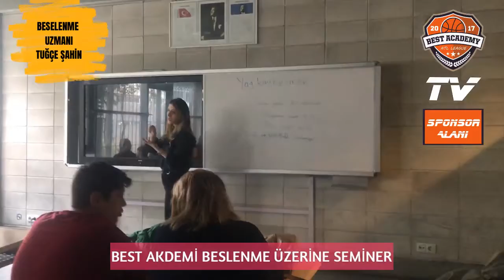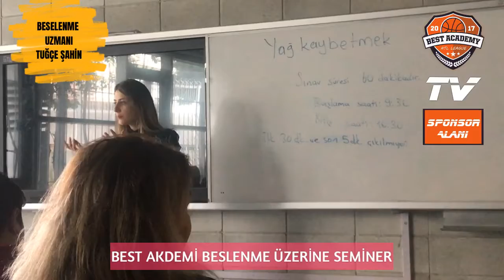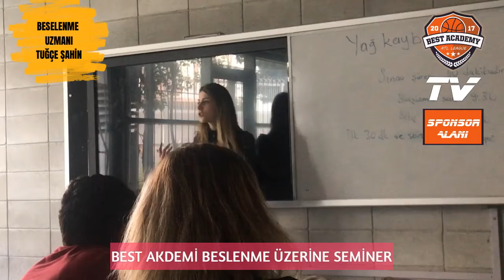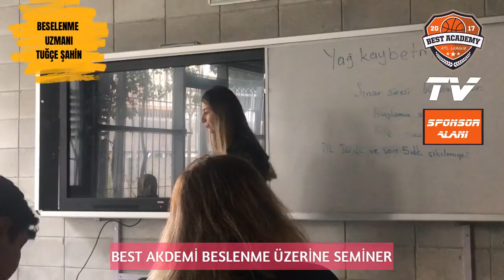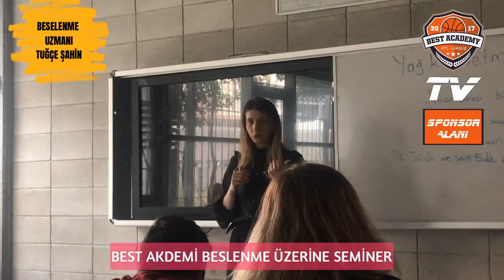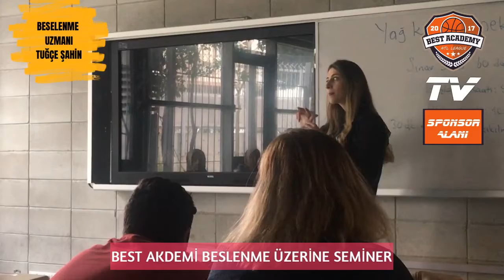BEST AKADEMİ SPOR OKULU BESLENME SEMİNERİ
BEST AKADEMİ SPOR OKULLARINDA BESLENME SEMİNERİMİZ